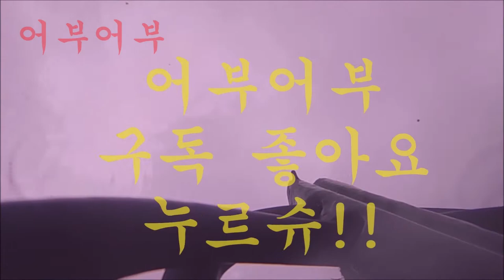"도망을 가봤지만 사거리 안이야"